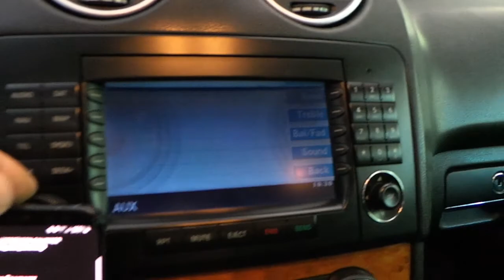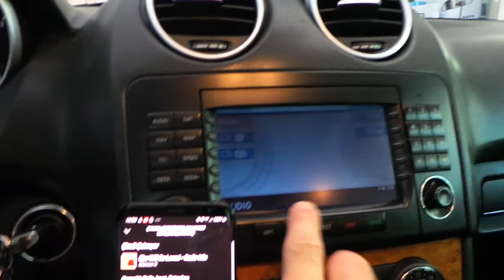Mercedes ML 320 Comand system Harmon Kardon Radyo Aux girişine Bluetooth modülü uygulaması